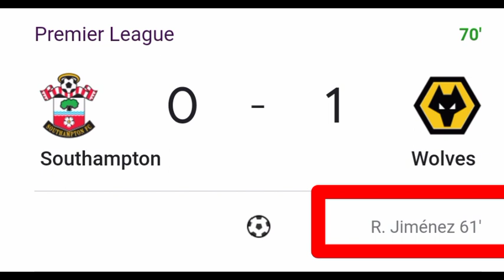Raúl Jiménez Goal Vs Southampton | Raúl Jiménez 1st Goal Vs PL Southampton